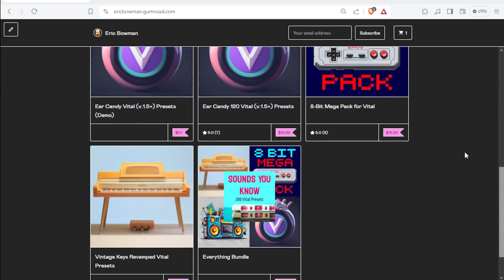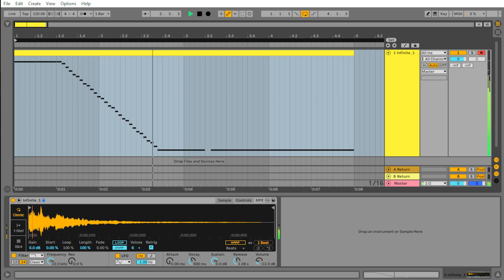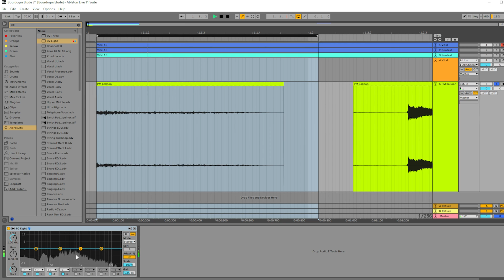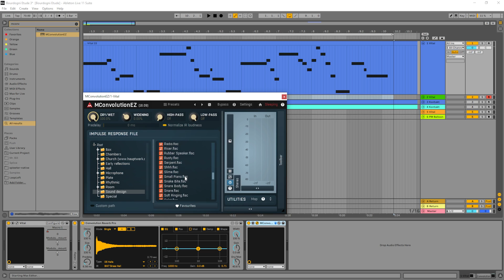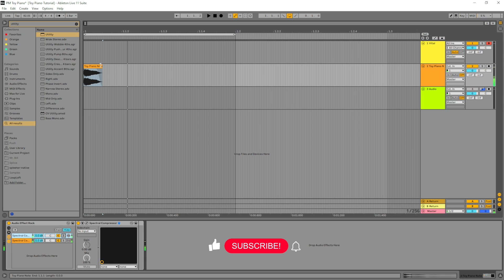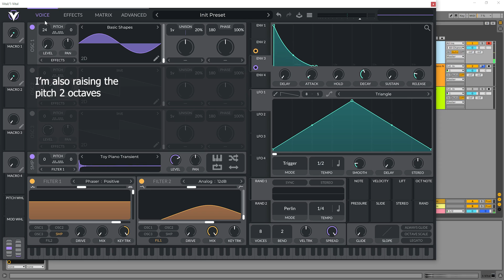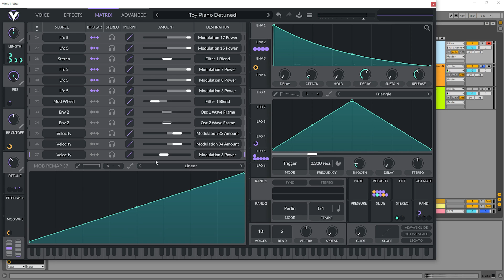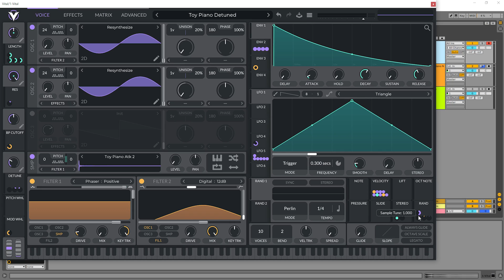How to Make Realistic & Expressive Sounds: Physical Modeling in Vital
00:00 Intro
00:13 Examples
00:44 Samples
02:27 Physical Modeling
02:53 Brass modeling
03:45 Resonances
04:05 Range
05:00 Convolution
06:12 Pitched Percussion Modeling
07:02 Separating Tone & Noise
08:53 Karplus-Strong
11:20 Velocity Sensitivity
13:18 Randomness